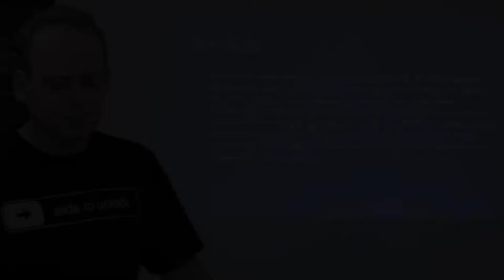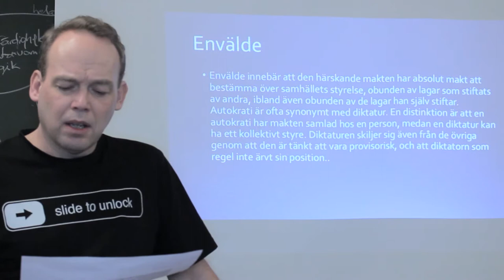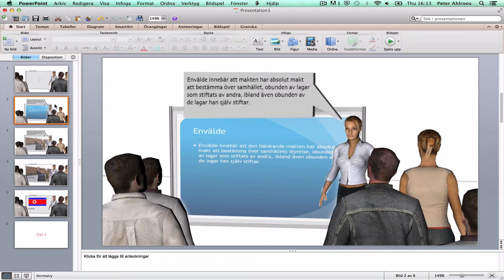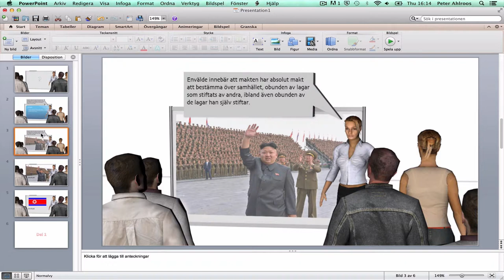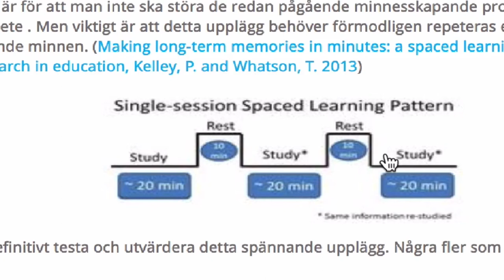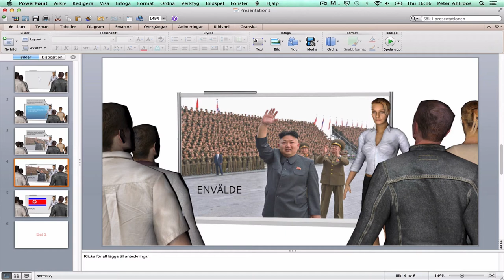Powerpoint 2013, del 1: Hurdan är en bra presentation?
Hur ska man lägga upp en presentation?